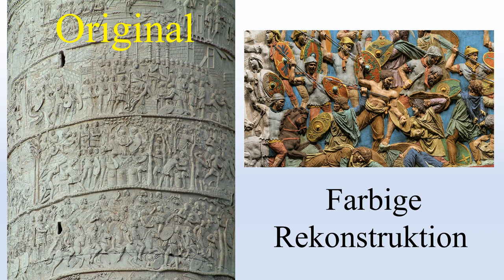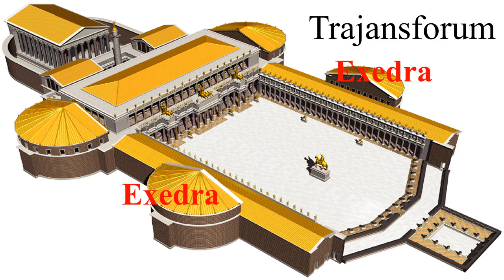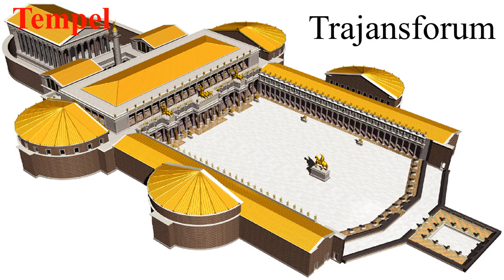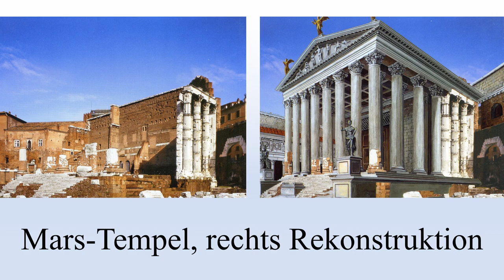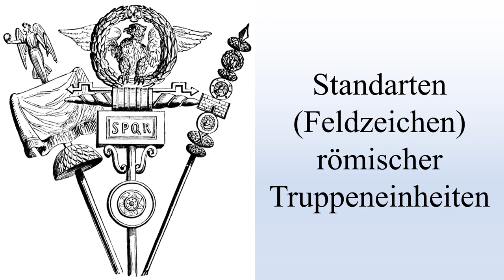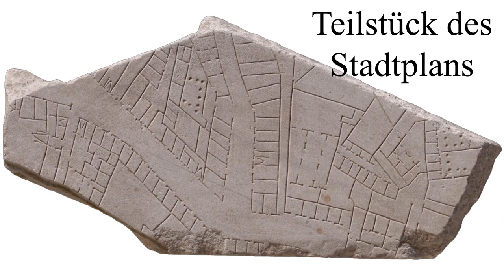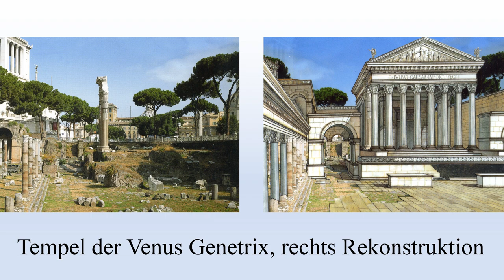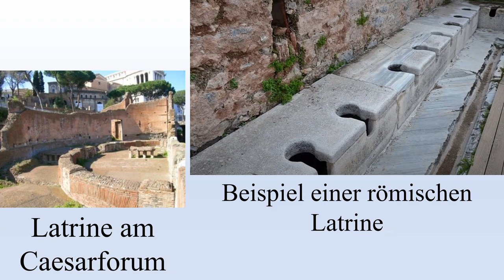Rom - Kaiserforen - Ein Rundgang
arc [inside – der Kanal für Architektur – und Stadtgeschichte
Wir bieten kurzweilige Stadtgeschichte, berichten von interessanten Persönlichkeiten und gestalten Besichtigungstouren in historischen Gebäuden – der ideale Reisebegleiter!

Kapitel
0:00      Einführung
1:06     Trajansforum/Trajanssäule
9:39     Trajansmärkte
12:16   Augustusforum
19:20   Nervaforum
24:00   Friedenstempel/Vespasianforum
26:22   Caesarforum
31:15   Nachantike Nutzung

Quellenangaben (u.a.)
Heinz-Joachim Fischer: Rom (Dumont), Köln 2012
Barbara Schaefer: Rom (Baedecker), Ostfildern 2018
Filippo Coarelli: Rom, Ein archäologischer Führer, Mainz 2000